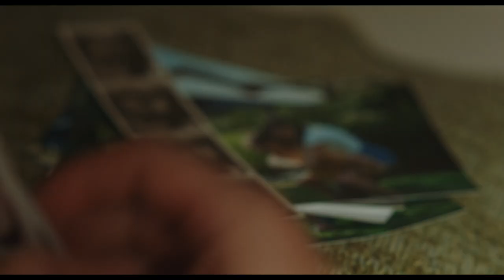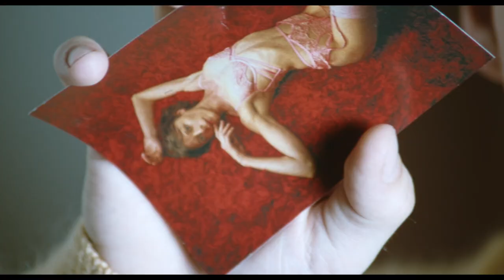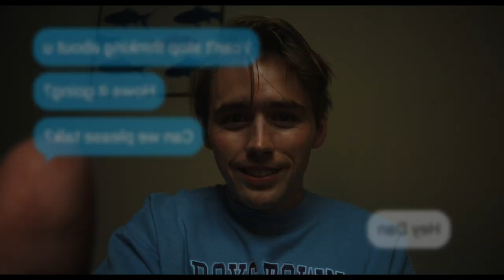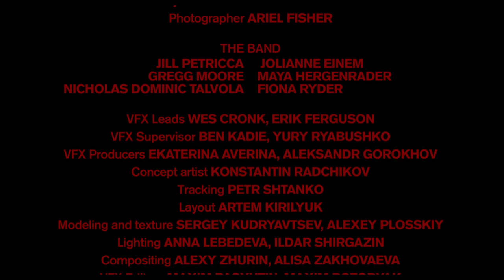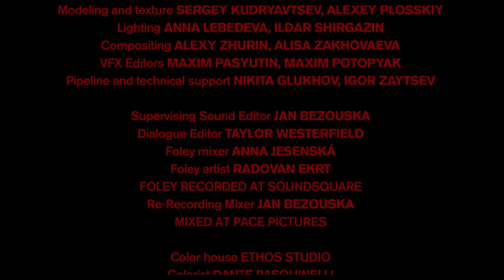The Flute | Heartbroken Man has Housemate Problems in this SXSW Midnight Short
Fleeing a long term relationship, a young man seeks refuge with his best friends. After discovering their strange instruments, he'll learn the bachelor lifestyle is not as sweet as it sounds.

🎵 The Flute
Dir. Nick Roney

The SXSW Midnight screening is notorious for unearthing some unforgettable short films. From watching Oscar-winning directors getting far too close to witnessing the tale of a girl with an anus for a mouth, if you’re a regular attendee of this highlight of the festival circuit you would have seen it all. The 2023 line-up was no different, as the audience was immersed in worlds overrun with mind controlling parasites and vibrator obsessions, however, when the lights came up in the Alamo Drafthouse there was only one film on everyone’s lips – Nick Roney’s The Flute.

The story of a man desperately trying to get over his ex, whilst also trying to navigate his new housemates rather unusual “habits”, Roney’s short is a film that truly pushes its “mature” label to its limits. Things get pretty freaky throughout The Flute’s 10-minute run-time. It’s one of those film’s where you’re desperate to talk about what happens, but also don’t want to spoil the surprise. Some could argue that the short’s title hints at what’s to come, but anyone who’s predicting the surreal situation at the heart of this film has a very creative imagination. - S/W Curator, Rob Munday

*Cast & Crew*

Directed by Nick Roney
Produced by Ryland Burns and Brendan Garrett
Executive Producers: Daniel Bergman, Blake Powell, Chris Ripley and Andrew Freedman.
Cinematography by Chris Ripley
Production Design by Tye Whipple
Edited by Antonio Gómez-Pan
Make Up Effects by Chelsea Delfino
Sound Design by Jan Bezouska
Costume by Paola Erazun
Written by Nick Roney & Ed Leer
Titles by Aaron Lowell

Starring:
Dan Carr
David Finch
Ed Leer

With

Maya Sommer
Stephanie Kerbis
Joseph Carnegie
Bobby Moser
Mike Merchant
Eliha McNally
Matthew Jehle
Zain Assad

Assistant Director: Hannah Baker
Gaffer: Arjun Prakash
Key Grip: Doug Frerichs
Grips: Alan Michnoff,  Cooper Finn
Sound Mixer: Justin Fox
MFX Assistant: Malina Stearns
1st AC: Brad Wilder, Brian White
2nd AC: Milana Burdette
Steadicam: Bill Hunt
Lead Man: Hank Henry
Art Assistant: Warner Hiatt
Production Assistant: Charles Kinder
Style Assistant: Maya Sommer
Photographer: Ariel Fisher

The band: Jill Petricca, Gregg Moore, Nicholas Dominic Talvola, Jolianne Einem, Maya Hergenrader, Fiona Ryder

VFX Leads: Wes Cronk, Erik Ferguson
VFX Supervisor : Ben Kadie, Yury Ryabushko
VFX Producers: Ekaterina Averina, Aleksandr Gorokhov
Concept artist: Konstantin Radchikov
Tracking: Petr Shtanko
Layout: Artem Kirilyuk
Modeling and texture: Sergey Kudryavtsev, Alexey Plosskiy
Lighting: Anna Lebedeva, Ildar Shirgazin
Compositing: Alexy Zhurin, Alisa Zakhovaeva
VFX Editors: Maxim Pasyutin, Maxim Potopyak
Pipeline and technical support: Nikita Glukhov, Igor Zaytsev

Supervising Sound Editor: Jan Bezouska
Dialogue Editor: Taylor Westerfield
Foley mixer Anna Jesenská
Foley artist Radovan Ekrt
Foley recorded at Soundsquare
Re-Recording Mixer: Jan Bezouska
Mixed at Pace Pictures

Produced by Stink Films and Antidote Films